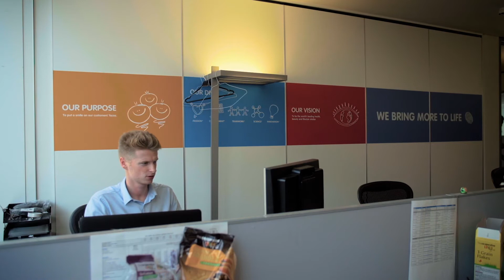Placements and Projects - A.S. Watson Group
The organisations we work with value the high calibre of our students, who are able to adjust quickly to the work environment, provide specialist knowledge and demonstrate a real understanding of managing practical business tasks. Originally uploaded in October 2016.